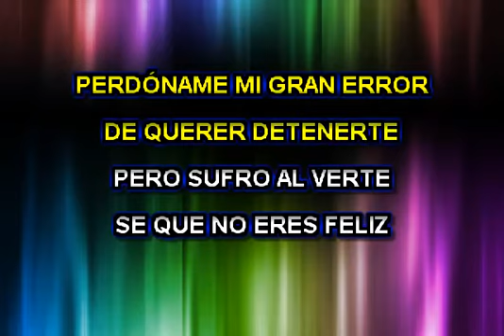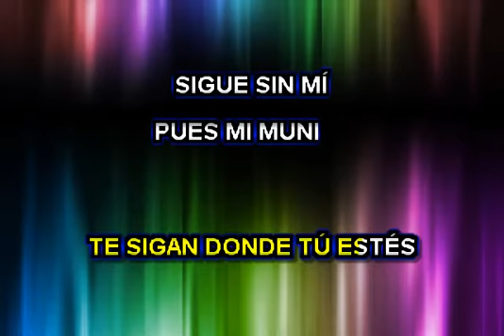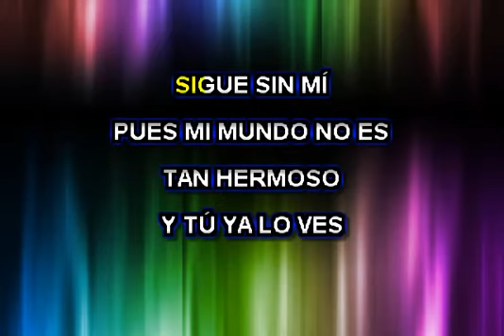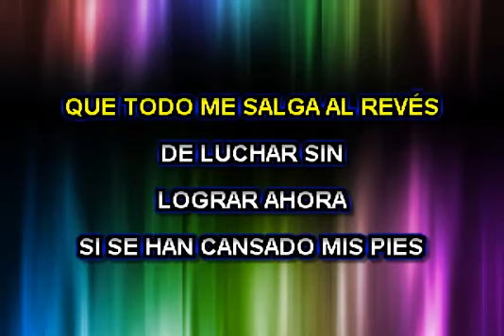SIGUE SIN MI KARAOKE MARCO ANTONIO SOLIS